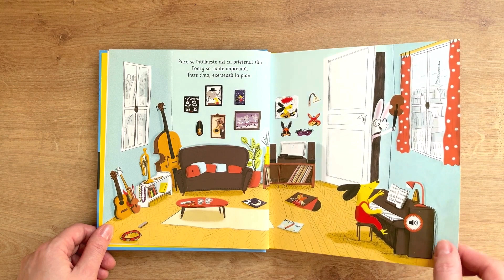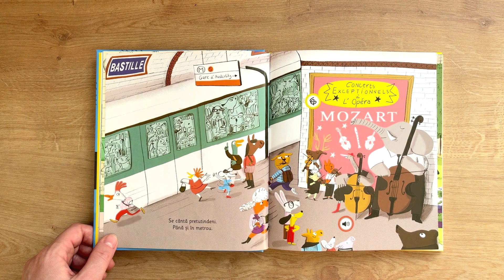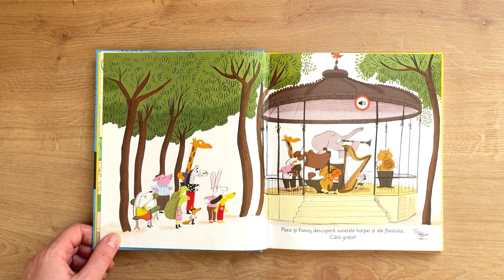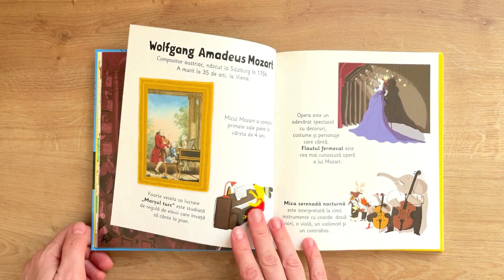PACO si Mozart/Paco et Mozart. Apasa si Asculta - 16 sunete muzicale.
PACO si Mozart/Paco et Mozart
Carte sonora - Apasa si Asculta
Autor: Magali Le Huche
Editura: KATARTIS

Traducator: Paul Romanescu
Colectie: Carticelele mele sonore

Categoria: Carti cu sunete
Dimensiuni: 210 x 185 x 15 mm
Nr. pagini: 24